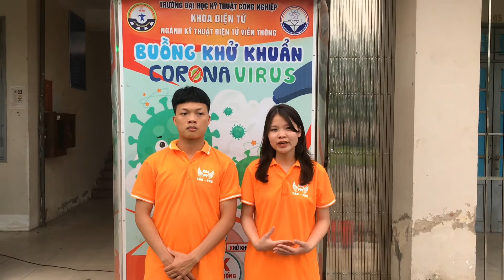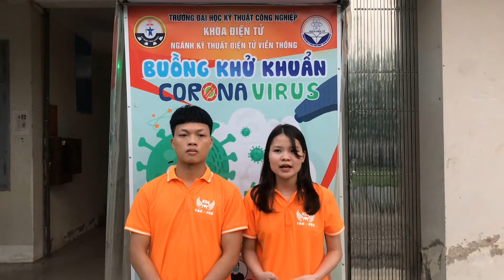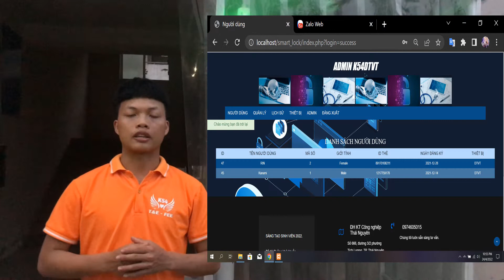Buồng Khử Khuẩn phòng dịch covid do sinh viên Điện tử Viễn thông thực hiện